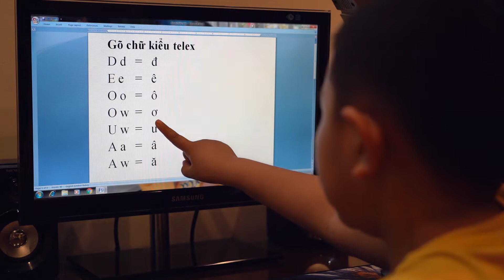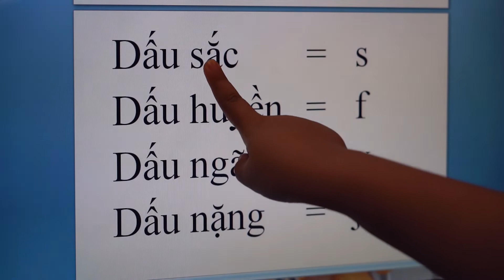Em Pun tập gõ tiếng Việt kiểu telex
Xin chào các cô, chú, anh, chị.

Con tên là Pun, con đến từ Tp.HCM. Đây là kênh youtube ba con đã làm cho con nhằm mục đích lưu giữ lại những kỷ niệm của con. Kính mong các cô, chú, anh, chị đã xem video của con nếu thấy hay thì nhớ ủng hộ cho con bằng cách Subsribe - Like - Share - Comment cho con ạ!

Con chúc các cô, chú, anh, chị có thật nhiều sức khoẻ ạ!
Con Pun.